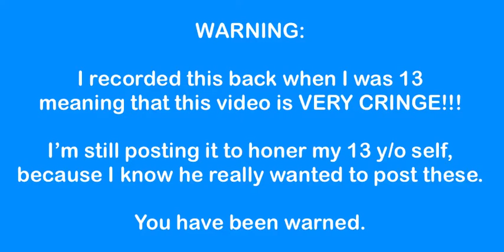Epic Minecraft Let’s Play #9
Sorry for the abrupt cut off, I made this video by recording my iPad with my 3ds and it doesn’t really give you any warning before it reaches its recording limit.

This video was made 1/30/2013 7:53am just after the last recording stopped according to my camera roll ... I very very rarely ever stayed up that late OR waking up that early when I was 13 though.